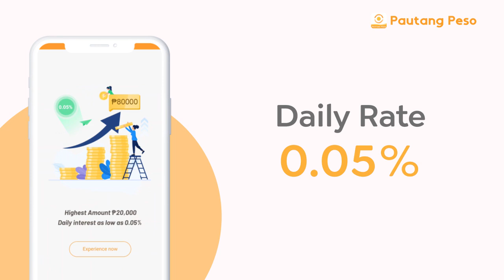PH2PP V112 14 新视频